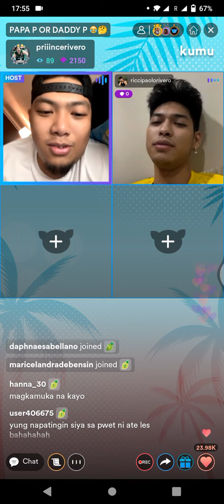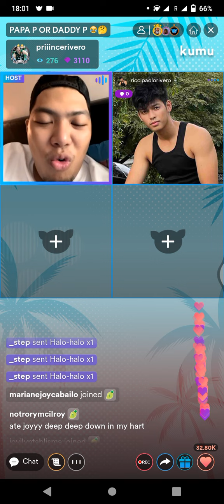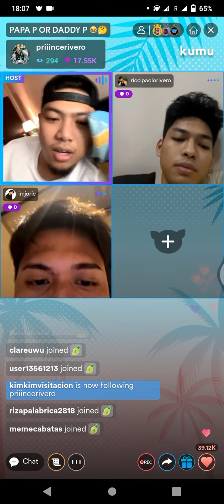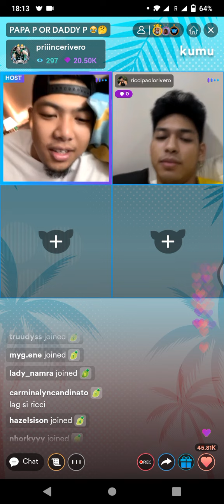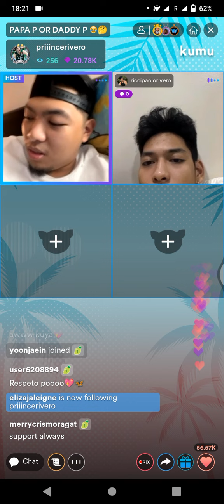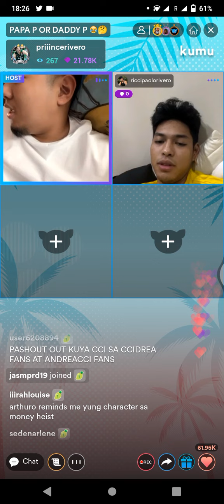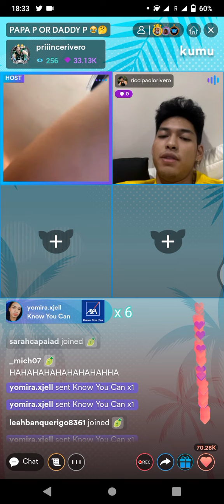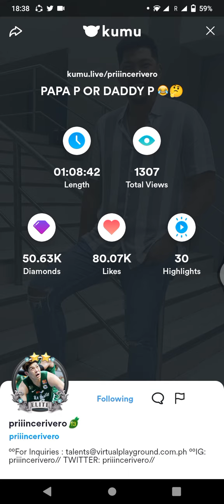prince and Ricci kumu live 04/25/22